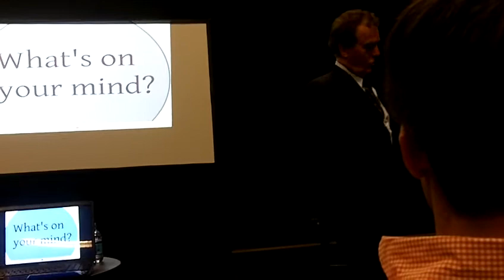U.S. Rep. Phil Gingrey Says Secularism is "Probably the Biggest Fault" with America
At a recent town hall meeting in Cobb County, Ga., the representative of Georgia's 11th district said that what he perceived as America's turn towards "secularism" was the nation's greatest "fault."